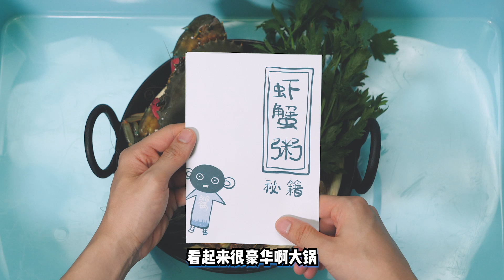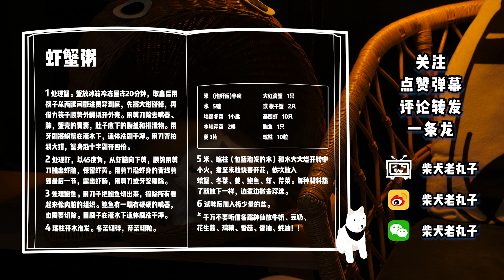深夜一锅【虾蟹粥】敢这么吃的人，怕是家里有矿吧！？Porridge with Assorted Seafood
开渔了，冲鸭~